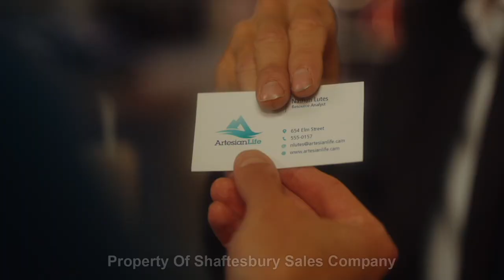Steven McCarthy Demo 2022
Scenes from:
Chapelwaite - 0:00
Togo - 2:38
Ruby and the Well - 3:22
Mary Kills People - 3:57
Mirror Finish - 6:12
The Steps - 7:00